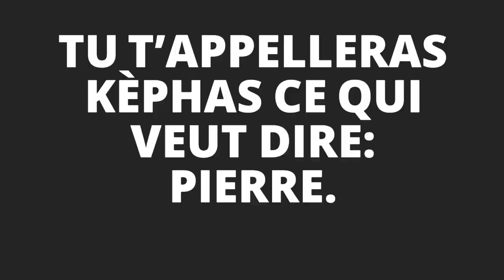TABLE RONDE JUILLET 2019 # LA CONTINENCE EST ELLE UN COMMANDEMENT DE DIEU PART 02